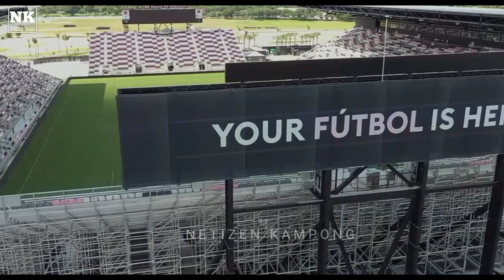Reaksi Tokoh Eropa Berbondong²!! Rela Mempertaruhkan Nyawa Demi Dukung Messi! Agar Intermiami Juara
Reaksi Tokoh Eropa!! Rela Mempertaruhkan Nyawa Demi Dukung Messi! Agar Intermiami Juara Di MLS